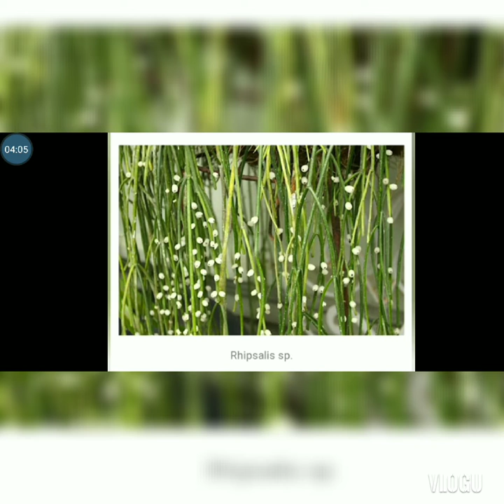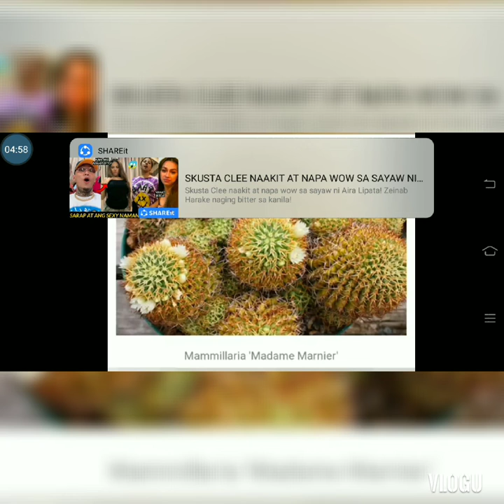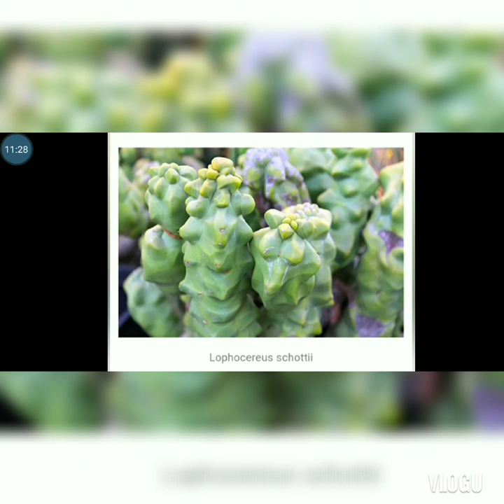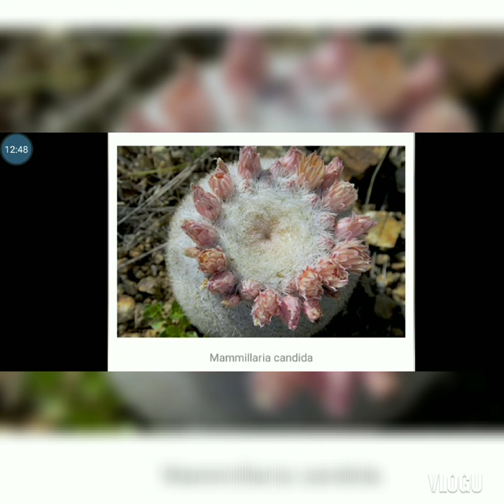OVER 50 Species of Cactus || salih's Obsession of plants